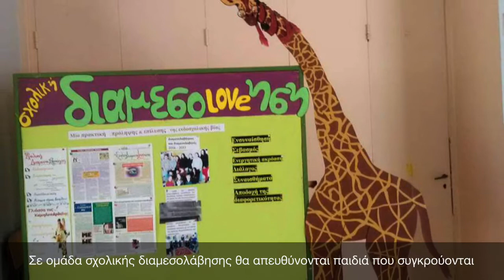Ένα πείραμα κατά του bullying